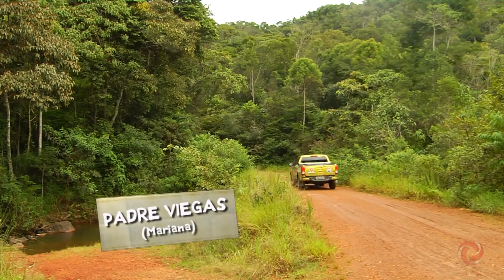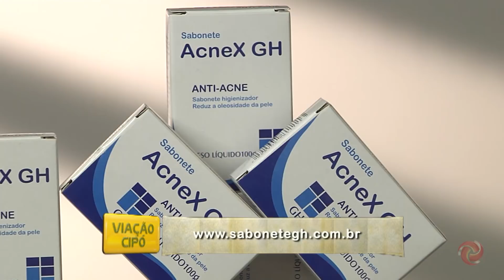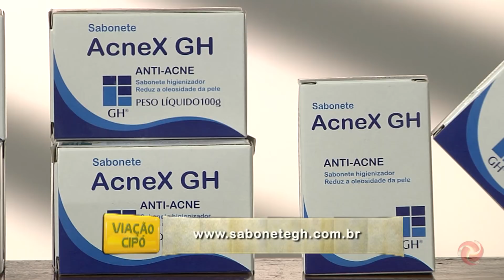CONHEÇA UM DISTRITO LINDO DE MARIANA: PADRE VIEGAS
VIAÇÃO CIPÓ - PADRE VIEGAS - 15/07/2018 - BLOCO 01

A Viação Cipó chega a Padre Viegas, distrito de Mariana que exala cultura. Vamos mostrar o coral, a banda de música, as histórias da igreja e os artistas locais. Tem ainda uma deliciosa receita. Vale a pena conferir!!